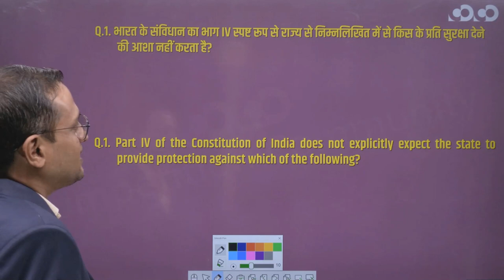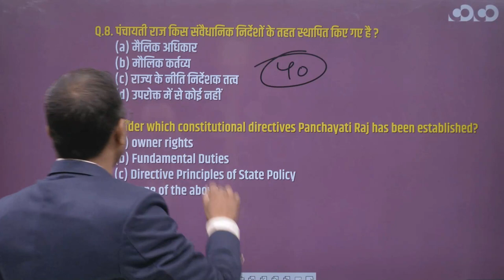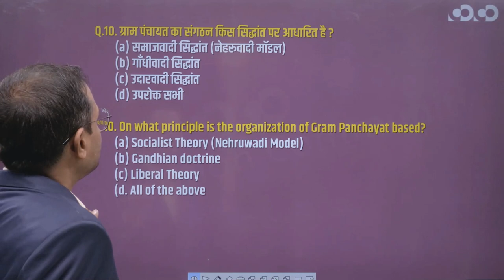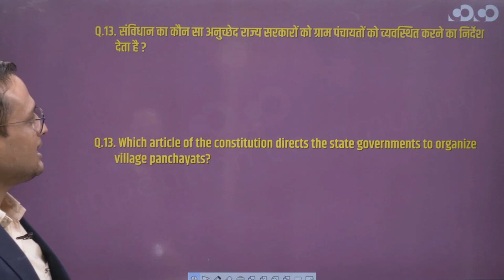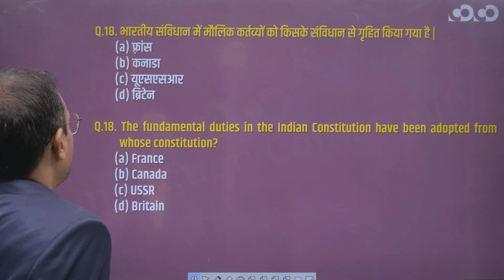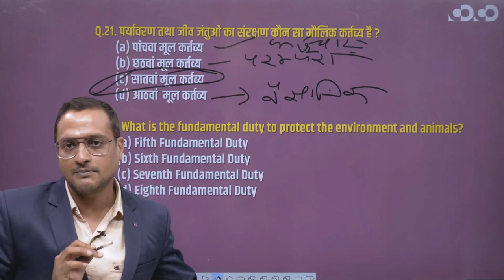CoCo presenting SI Mains Complete Course from 26th August